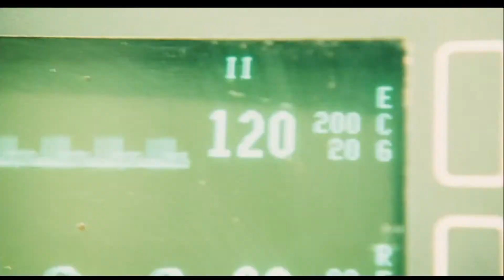Saw III (Unrated) - Ending || Scene (HD)